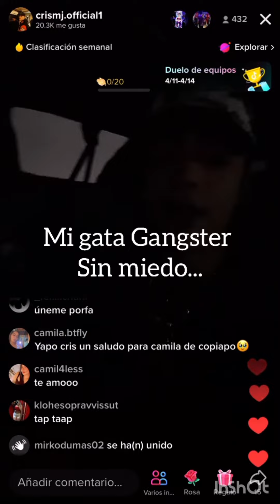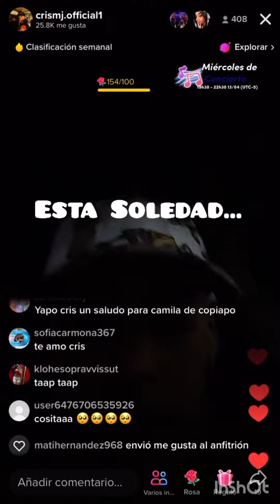Cris Mj- Dímelo Preview